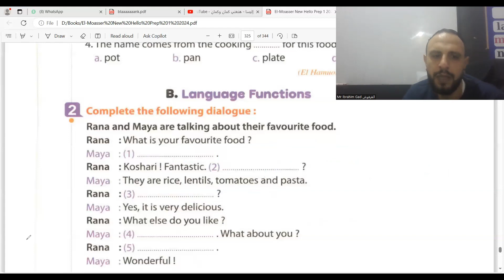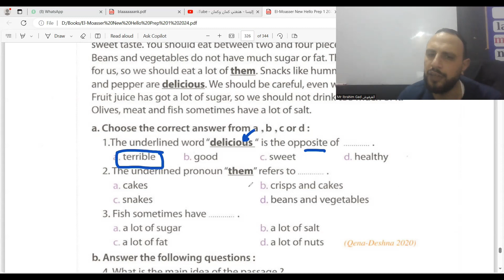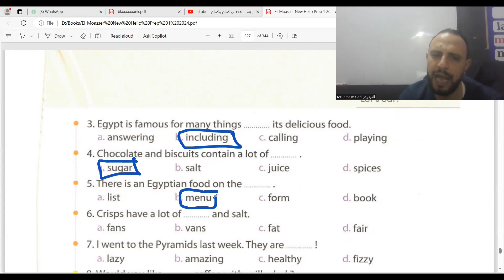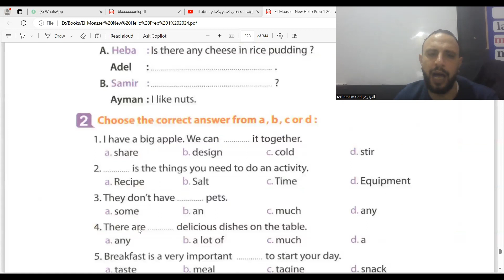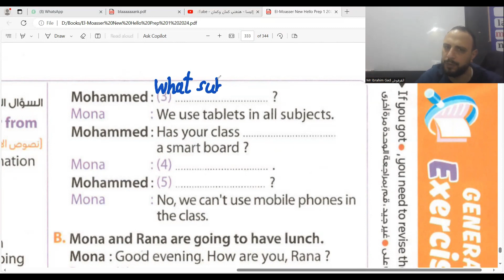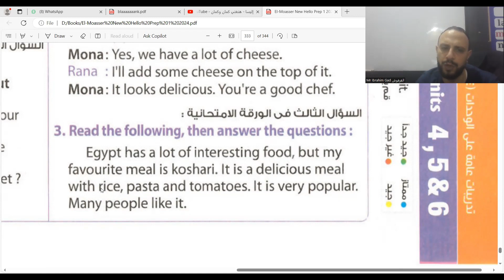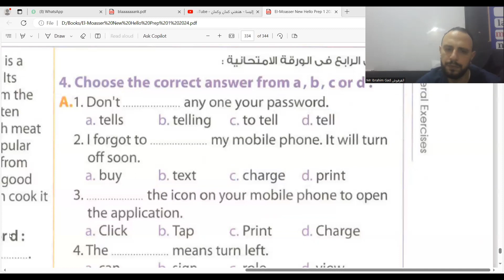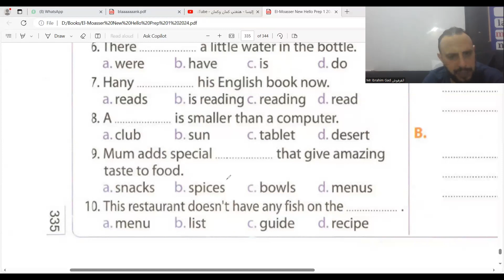مراجعه الوحدة 6 الصف الاول الاعدادي